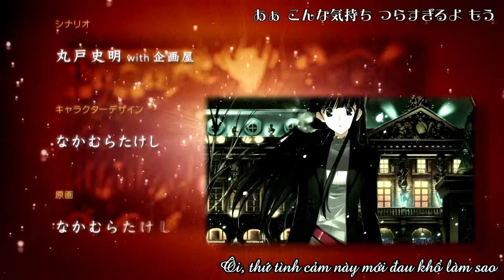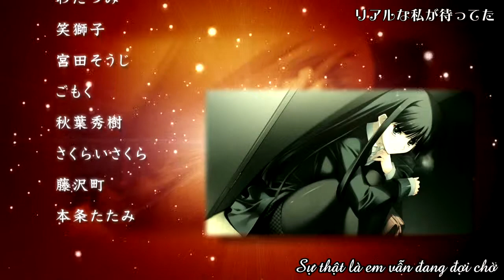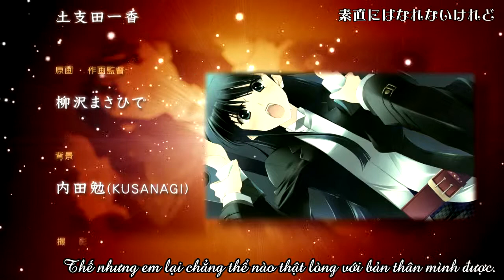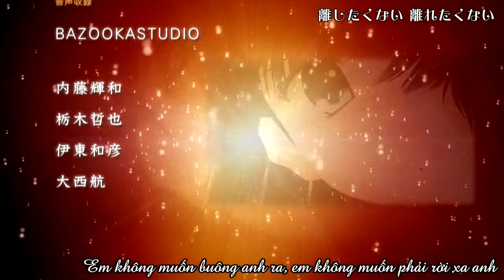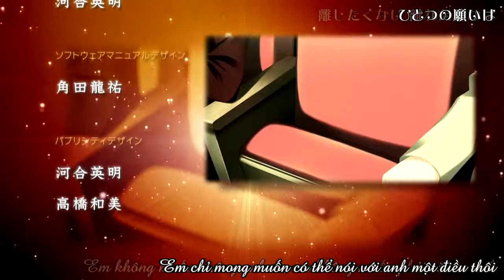(vietsub) Closing ver. Touma Kazusa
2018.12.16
Lại một mùa "White Album" nữa lại đến... ---Touma Kazusa